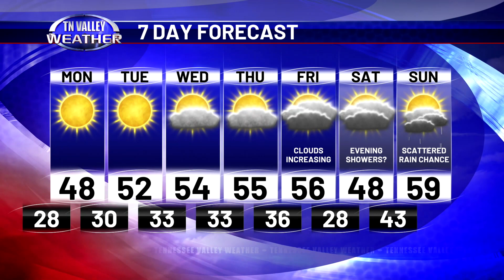December 10, 2023 - Evening Update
Always have access to Tennessee Valley Weather by downloading our free mobile application available in the Apple App Store and Google Play.

For more information and the latest on your local weather, visit our